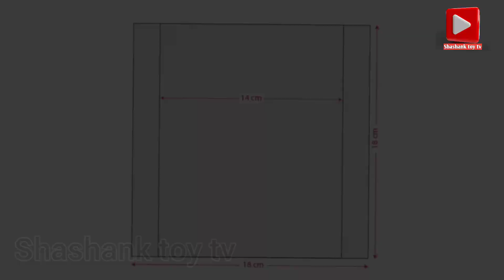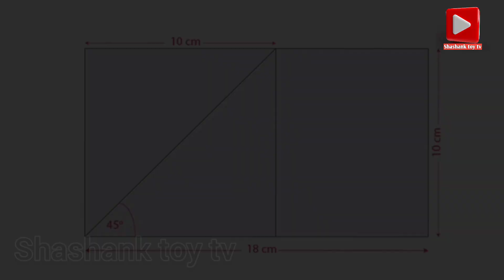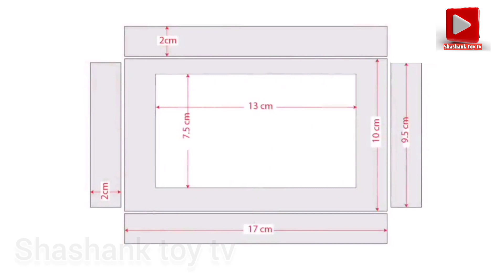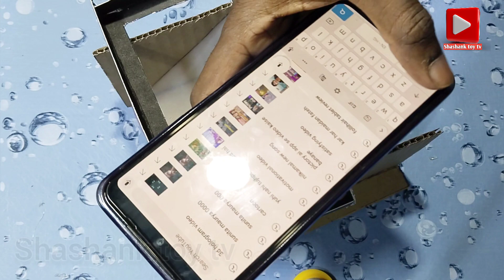3D होलोग्राम बॉक्स स्क्रीन कैसे बनाएं: 3D होलोग्राम पारदर्शी प्रोजेक्टर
3D होलोग्राम बॉक्स स्क्रीन कैसे बनाएं: 3D होलोग्राम पारदर्शी प्रोजेक्टर |